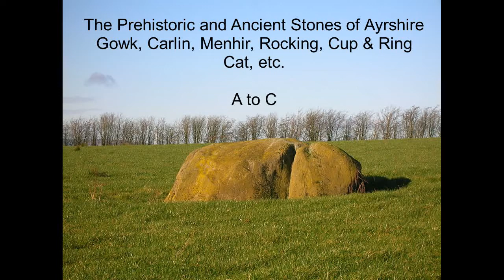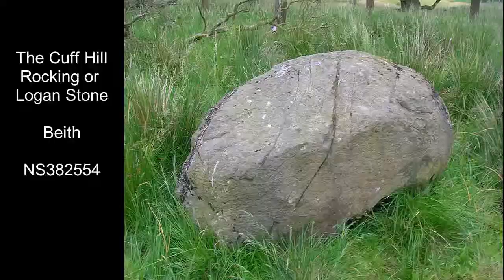The Prehistoric and Ancient Stones of Ayrshire ( A to C)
Ayrshire has a surprising number of prehistoric and ancient stones linked to such practices as religious beliefs, warfare, etc. These stones have names such as Cat, Logan, Standing, Cairns, Cup and Ring, Carlin, etc.